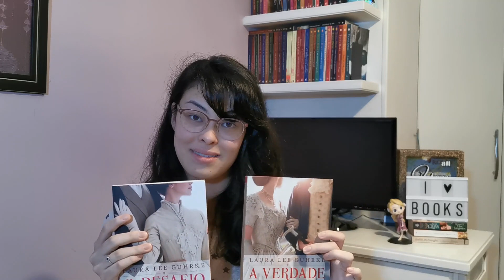O Desafio do Amor Verdadeiro - Laura Lee Guhrke (Querida Conselheira Amorosa #2) | Resenha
APROVEITEM A BLACK FRIDAY PRA COMPRAR ESSE LIVRO!
A Verdade sobre Amores e Duques
O Desafio do Amor Verdadeiro

Sinopse: Para Clara Deverill, ser a verdadeira Lady Truelove significa dar conselhos sobre problemas que ela mesma nunca superou. Só lhe resta refugiar-se em uma casa de chá e esperar que a inspiração chegue entre um bolinho e outro. Isso não acontece até ela escutar um canalha falando eloquentemente sobre a honorável arte de terminar com uma dama. O cafajeste pode se parecer com um Adônis, mas ele está prestes a conhecer o outro lado de Lady Truelove. Rex Galbraith é um herdeiro sem planos de se acomodar com uma donzela. Ele flerta com inúmeras jovens para animar sua tia casamenteira, mas Clara é a primeira a conquistar seu olhar namoradeiro. Ao descobrir que ela ― como Lady Truelove ― usou seu conselho como material para o jornal, Galbraith fica furioso. Mas quando é forçado a fazer um acordo secreto com ela, Rex percebe que tem um problema muito maior ― porque Clara está contrariando tudo o que ele achava saber sobre as mulheres e sobre si mesmo...

Olá, meu nome é Natalia e eu amo ler e viajar!
Se você gosta de resenhas, desafios e tags literárias, e conhecer o mundo, você está no lugar certo.